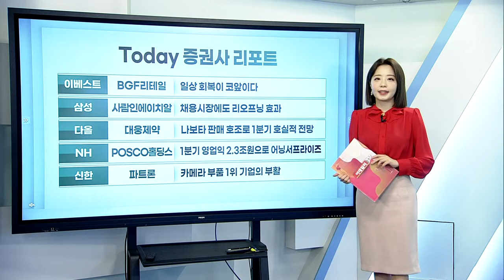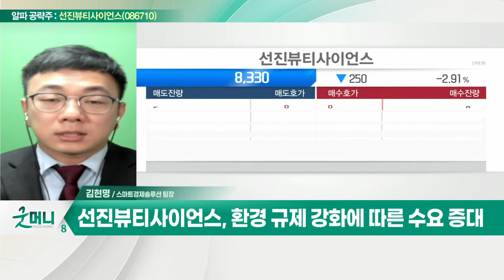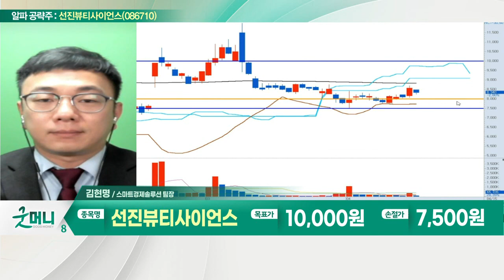선진뷰티사이언스(086710)... 화장품 소비 회복 속 실적 개선 기대_알파 공략주 (20220415)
선진뷰티사이언스(086710)
- 무기 자외선 차단 소재 공급
- 화장품 소비 회복 속 실적 개선 기대
- 글로벌 고객 확대 예상… 해외 80% 이상
- 환경 규제 강화에 따른 수요 증대